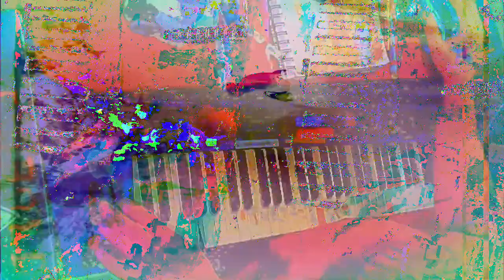[EPILEPSY WARNING] Movie 23 01 14 20h44m41s